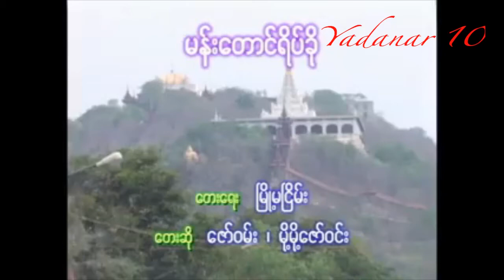ေဇာ္ဝမ္း + မုိ႔မုိ႔ေဇာ္၀င္း - မန္းေတာင္ရိပ္ခုိ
ႏွစ္ကုိယ္တူခ်စ္သမွ်  Album